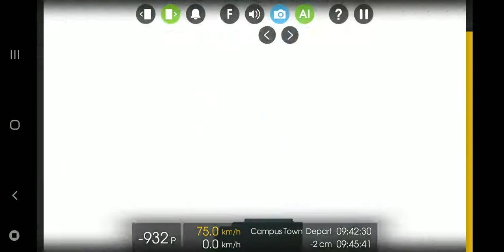190424 Hmmsim 2 대한민국 인천 도시철도 1호선 계양발 국제업무지구행 각역정차 열차 (간석오거리(인천교통공사)역에서 국제업무지구회차선까지)